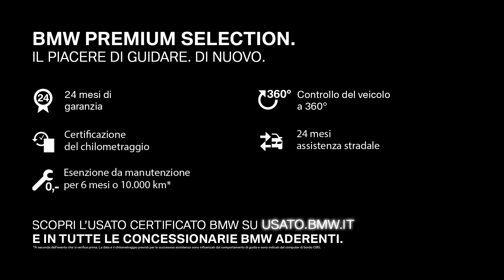BMW Premium Selection: il Piacere di Guidare. Di nuovo.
Quando scegliete l’usato certificato BMW Premium Selection, l’unica cosa a cui pensare è il modello che preferite. Perché a tutto il resto ha già pensato BMW. Ogni BMW è stata sottoposta a meticolosi e rigorosi controlli meccanici ed estetici, al fine di fornire una qualità in linea con gli standard premium di BMW. La sua storia e il suo chilometraggio sono controllati e garantiti. Per un incomparabile Piacere di Guidare, di nuovo.